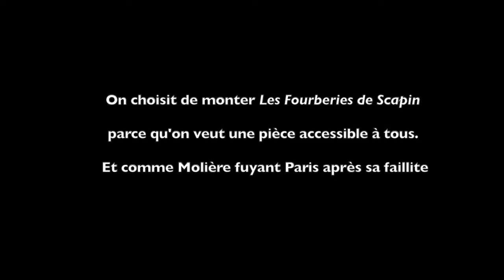"Indianostrum et le Théâtre du Soleil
Koumarane Valavane, Directeur du Théâtre Indianostum à Pondichéry,
metteur en scène
Co-oragnisateurs : Jean-Yves Coquelin et Eléonore Martin
Séminaire "Cultures du monde" du Master 2, Expérimentations et
Recherche dans les arts de la scène (MERAS)